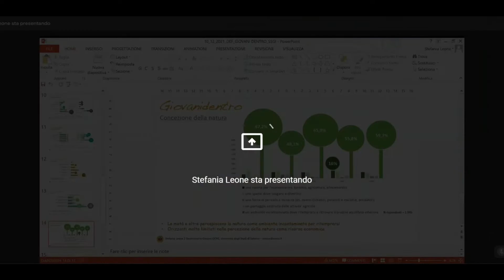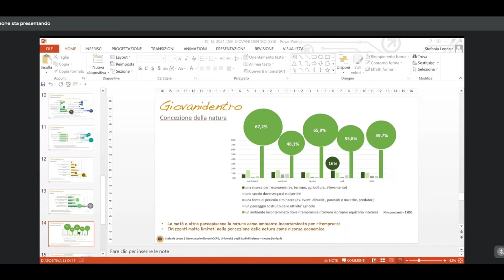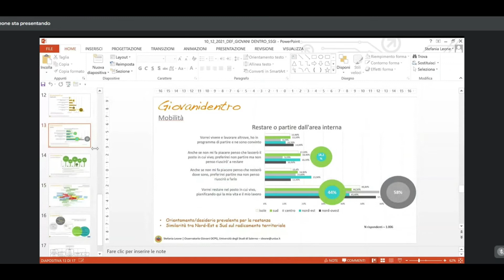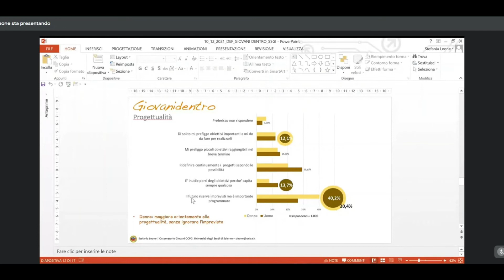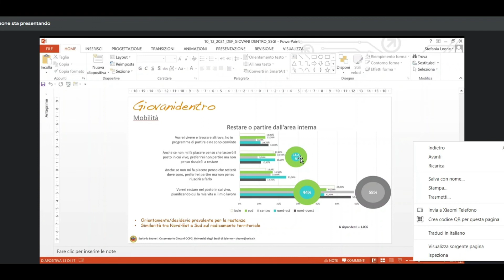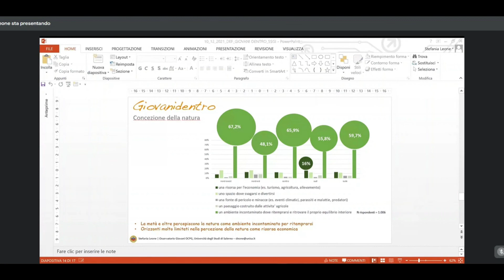Intervento prof.ssa Stefania Leone Direttore OCPG Policom Unisa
Ambiente, Sostenibilità, Natura, Transizioni

Mercoledì 15 dicembre 2021 si è tenuto sulla piattaforma "Google Meet" il seminario "Ambiente, Sostenibilità, Natura, Transizioni". Questa giornata di dibattito è stata organizzata dal Centro di Documentazione Europea dell'Università degli Studi di Salerno, in collaborazione con il Centro Bibliotecario di Ateneo e l'Osservatorio Comunicazione Partecipazione Culture Giovanili OCPG del Dipartimento di Scienze Politiche e della Comunicazione dell'Università degli Studi di Salerno.

L'evento è stato organizzato nell'ambito del progetto della Rete dei CDE italiani 2021, da cui prende anche il nome la giornata del dibattito, che è infatti stata nominata "La Conferenza sul futuro dell'Europa. Un nuovo slancio per la democrazia europea".

L'obiettivo principale è stato porre l'attenzione sul tema della sostenibilità ambientale, un tema oggi a noi molto caro come lo dimostra il recente G20 il cui focus principale sono state le decisioni per ridurre l'impatto ambientale delle varie attività umane e contenere gli effetti del riscaldamento globale.